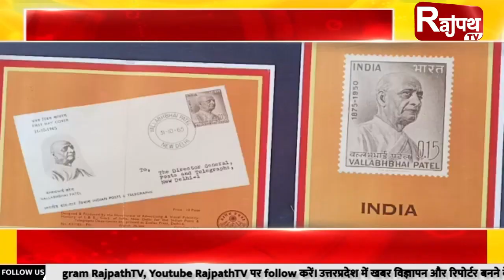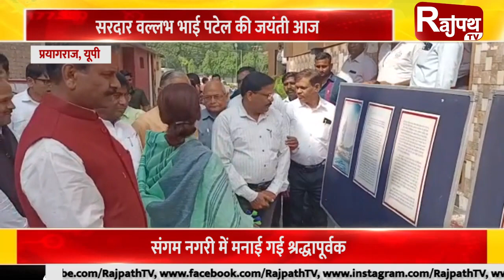खबरें उत्तर प्रदेश से ..... | Rajpath TV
रास्ता रोक दबंग युवक ने छात्रा की पिटाई की
स्कूल से घर वापस आ रही थी छात्रा

श्रद्धा पूर्वक मनाई गई इंदिरा गांधी की 38वीं पुण्यतिथि
नेहरू गांधी खानदान के पैतृक आवास पर मनाई गयी पुण्यतिथि